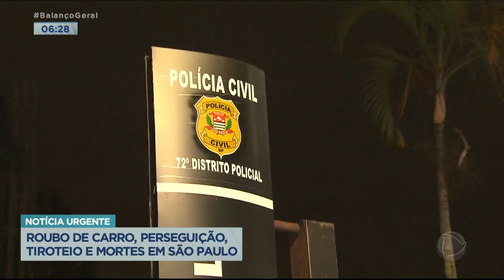Suspeitos são mortos por policiais após roubo de carro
Roubo de carro de idoso, perseguição, tiroteio e mortes. O homem foi rendido na porta da casa dele.  Os bandidos fugiram com o carro da vítima. Mas a rota foi chamada e os criminosos não foram muito longe.